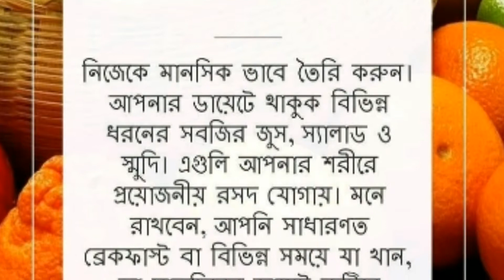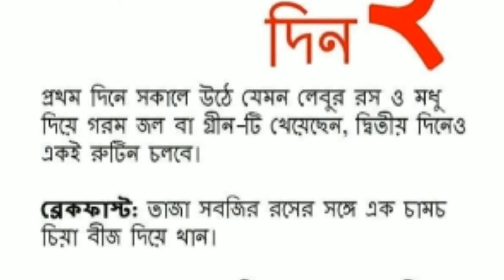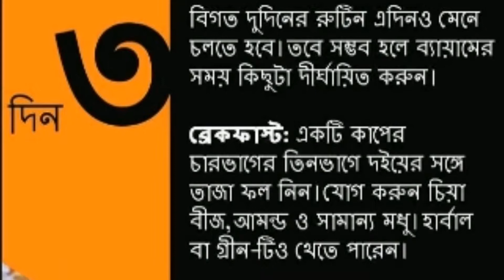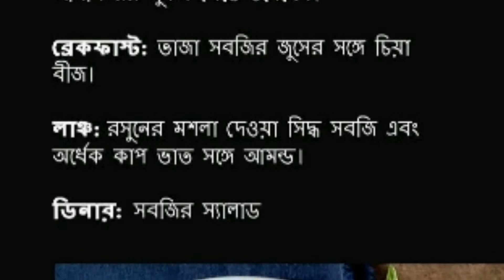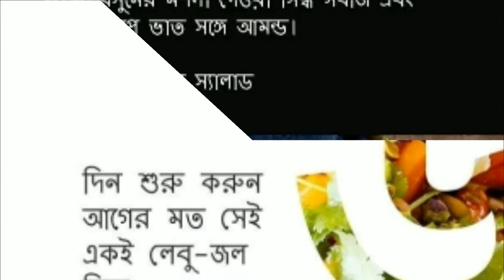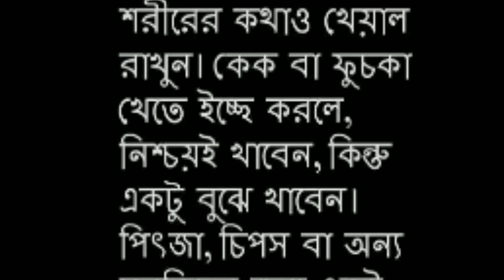How to Detoxify your face & body In Bengali | ডিটক্স করে কিভাবে মুখ এবং শরীরের উজ্জ্বলতা বাড়াবেন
We have become exposed to an of chemicals in our food supply, the air we breathe, and through many common items we use daily including cosmetics and household cleaner.

Among their potentially adverse effects, these chemicals can build up in our system and stall weight loss. While many factors often contribute, researchers find that environmental toxins play a role in being overweight or obese.

That’s where a well-designed detoxification plan can help. Besides helping you eliminate the wrong foods that can contribute to weight gain, the right program can give your liver and overall health a helping hand eliminating those excess toxins.

“Detox diets range from total starvation fasts to juice fasts to food modification approaches and often involve the use of laxatives, diuretics, vitamins, minerals and/or ‘cleansing foods,’” writes Hosen Kiat, Head of Cardiology at Macquarie University Hospital and the Australian School of Advanced Medicine, and Dr. Alice Klein from the Cardiac Health Institute, in a review about detoxification diets published in theJournal of Human Nutrition and Dietetics.

Understanding Detoxification

Detoxification starts in your liver. While it’s a complicated process, your liver essentially does this in two phases. First, it converts toxic substances to highly reactive metabolites and then excretes these toxins. Your kidneys, lungs, and even gut also play a role in detoxification.

Toxins can impact these organs both acutely and cumulatively. More dangerous are the persistent, low-grade toxins such as residue you consume regularly in conventionally grown fruits and vegetables. Reactions aren’t immediate, and you might not see the connection between chronic low-grade toxicity and struggling with weight loss.

How Toxic Overload Can Stall Weight Loss

Whereas a healthy body can optimally detoxify, so many things we confront daily — the food we eat, the air we breathe, and prescription drugs — can make those toxins accumulate, overwhelming your body’s defenses.

“When we are toxic… the mechanism for detoxification in the liver gets sluggish, and certain toxins can remain active longer than we want or than our systems can handle,”

That’s where a detoxification plan can possibly help. Among its benefits, research shows the right one can impact weight loss directly as well as reduce factors that contribute to weight loss including chronic inflammation.

Effective detoxification to lose weight and improve overall health.

Cleanse Your Body Naturally With Food

A healthy diet is the most important way to detoxify. First, remove foods that interfere with detoxification or make you more toxic. Among them include fructose, which is found in soda (as high-fructose corn syrup or HFCS) but also in fruit juices and commercial juice cleanses.

A natural cleanse also involves avoiding trans fats and damaged fats.

Food sensitivities can also stall weight loss and exacerbate toxicity by making your gut more permeable and allowing toxins to enter the bloodstream. Gluten, dairy, soy, and corn are among the common food sensitivities. When considering detoxification, try eliminating these foods for three to four weeks.

“Using a focus on food to support the highly complex processes of detoxification and biotransformation is the wise approach,” says John Cline, MD. “If an apple contains at least 700 different phytochemicals, it is better to eat the apple as one of a variety of foods than to try to replicate its benefits with single nutritional supplements.”

The Best Foods for Natural Detoxification

Fats and Oils

Natural fats and oils like extra virgin olive oil and organic coconut oil provide energy for the detox and biotransformation processes.

Try almonds, sunflower seeds, walnuts, and flax seeds for a healthy snack. Nuts and seeds are excellent sources of fiber that assists in proper excretion and elimination.

Proteins

Protein is crucial for the proper function of the two major detoxification pathways inside the liver cells — called the Phase 1 and Phase 2 detoxification pathways. Opt for organic grass-fed beef and wild-caught seafood.

Legumes

Beans, lentils, and other legumes are a good source of soluble and insoluble fiber as well as a variety of amino acid precursors.

Fruits

Fruits contain a wide variety of phytonutrients, such as beta-carotene, lutein, and anthocyanins that have protective antioxidant properties. They are also a good source of soluble and insoluble fiber and are high in water content.

Vegetables

Among their nutrients, non-starchy vegetables provide a wide variety of phytochemicals and fiber.

Essentially, a body cleanse diet includes plenty of nutrient-dense, lower-sugar, high-fiber plant foods along with excellent sources of protein and healthy dietary fat. It would eliminate most processed foods including inflammatory fats and instead focus on whole, unprocessed, real foods.

YouTube.com/lifeblood